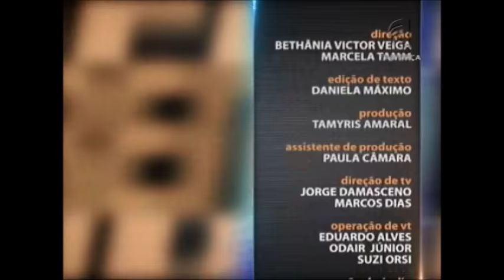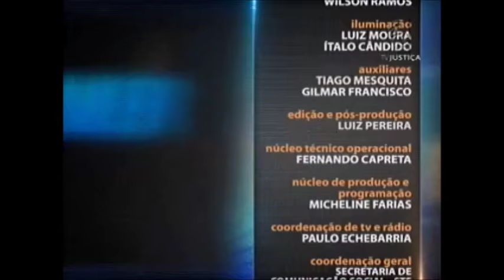Saber Direito Aula - Direito Administrativo - Aula 3 (16/12/15)